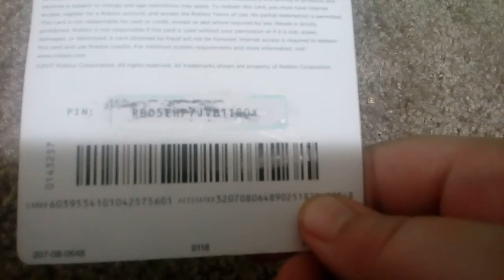School short:the bully